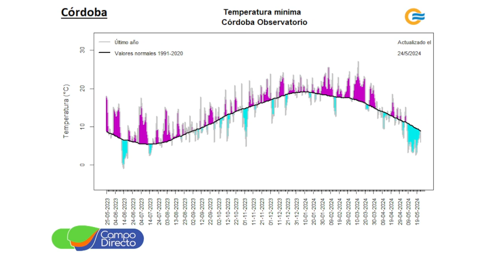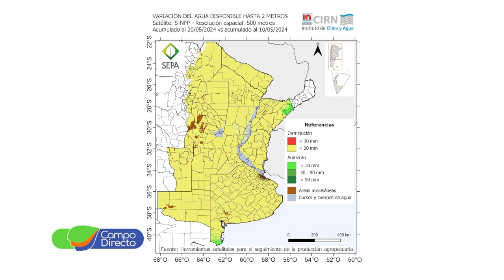Análisis Agrometeorológico de la BCCBA 31-05-2024